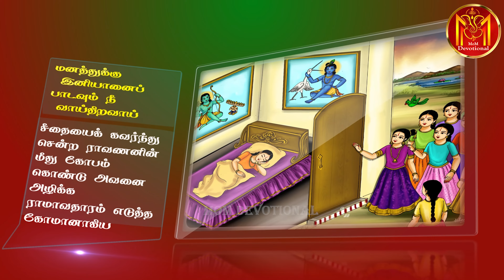திருப்பாவை பாசுரம் 12 | Mesmerizing Videos | Thiruppavai Pasuram 12 | 4K Video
திருப்பாவை பாசுரம் 12 பாடல் வரிகளுடன் பொருள் விளக்கம் | Thirupaavai | மார்கழி மாத பாடல்கள்

கனைத்திளங் கற்றெருமை கன்றுக்கு இரங்கி
நினைத்து முலைவழியே நின்றுபால் சோர
நனைத்தில்லம் சேறாக்கும் நற்செல்வன் தங்காய்!
பனித்தலை வீழ நின் வாசல் கடைபற்றி
சினத்தினால் தென் இலங்கைக் கோமானைச் செற்ற
மனத்துக்கு இனியானைப் பாடவும் நீ வாய்திறவாய்
இனித்தான் எழுந்திராய் ஈதென்ன பேருறக்கம்!
அனைத்தில்லத் தாரும் அறிந்தேலோர் எம்பாவாய்.

Enjoy the divine melody of Thiruppavai songs along with lyrics that gives a meaning in simple tamil worlds that anyone can easily understand the in-depth meaning of each word in thiruppavai songs and share it with others!

திருப்பாவைப் பாடல்களில் உள்ள ஒவ்வொரு சொல்லின் ஆழமான பொருளையும் எவரும் எளிதில் புரிந்துகொள்ளும் வகையில் எளிமையான தமிழ் மொழில் பொருள் தரும் பாடல் வரிகளுடன் திருப்பாவை பாடல்களின் தெய்வீக மெல்லிசையை அனுபவிப்பதோடு மற்றவர்களிடமும் பகிர்ந்துகொள்ளுங்கள்!.

MoM Devotional
திருத்தலத்தின் சிறப்பு & மகிமை, நம்முரில் நடைபெறக்கூடிய மண்மணம் மாறாத திருவிழாக்கள் மற்றும் இந்து மதத்தின் ஆழமான கருத்துக்கள்  போன்ற சுவாரிஸ்யமான ஆன்மிக தகவல்கள் நம்முடைய YouTube சேனலில் கண்டு மகிழுங்கள்

This channel aims to provide many interesting spiritual information, history of the temple and classic records of festivals held in India and America.

MoM Devotional